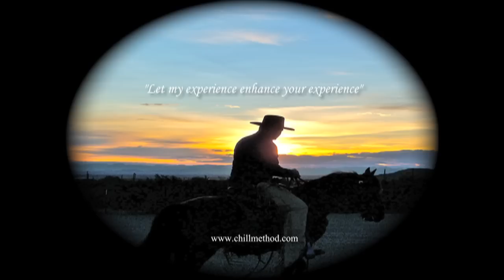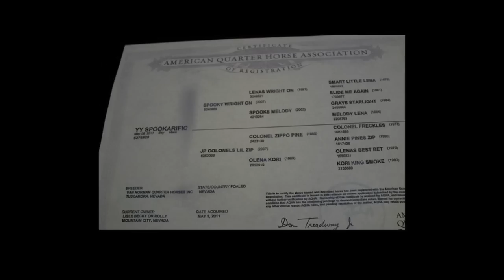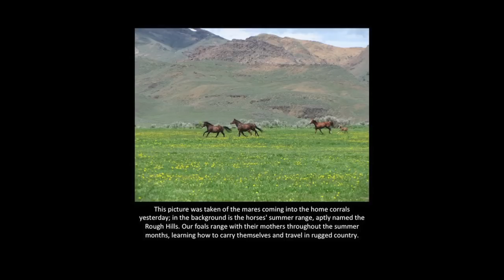Stella - The Ben Avery Mounted Shooting Development Auction horse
Charlie Hill prepares "Stella" a Prunty Ranch 2011 filly for the March 2013 horse auction to benefit the Ben Avery Mounted Shooting Development Fund.